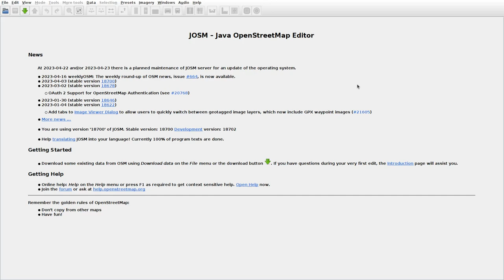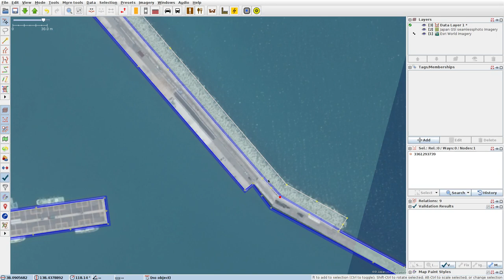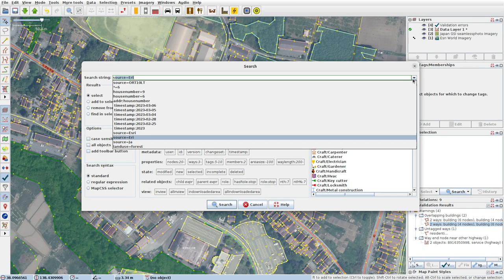JOSMrec1484 2023 04 18